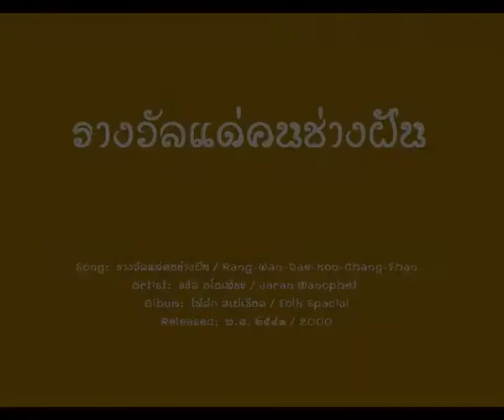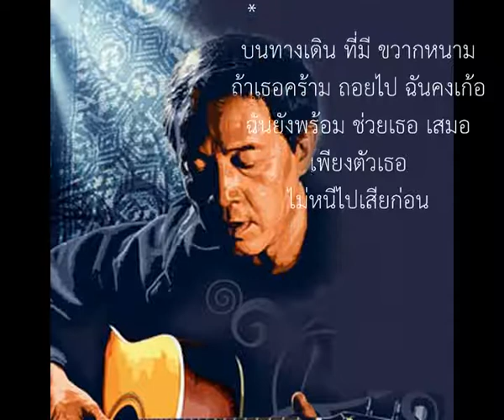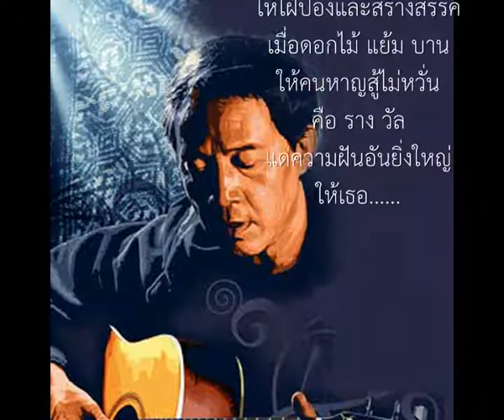จรัล มโนเพ็ชร - รางวัลแด่คนช่างฝัน Karaoke with VST Acoustic Guitars and Vocalists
Song: รางวัลแด่คนช่างฝัน / Rang-Wan-Dae-Kon-Chang-Fhan
Artist: จรัล มโนเพ็ชร / Jaran Manophet
Album: โฟล์ก สเปเชียล / Folk Spacial
Released: พ.ศ. 2543 / 2000

VST Instruments:
1. Ac Guitar I, II, III  - DSK DynamicGuitar / Acoustic Guitar
2. Guitar Bass - Revitar 2.0
3. Vocalists - Edirol Hyper Canvas / Voice Oohs
4. Percussion - FL Standard Drum set / Tambourine and Triangle

Midi sequenced by Ong Cmu
@Lampang, Thailand